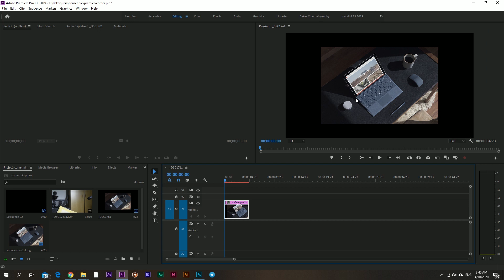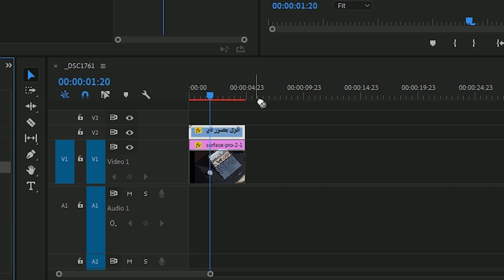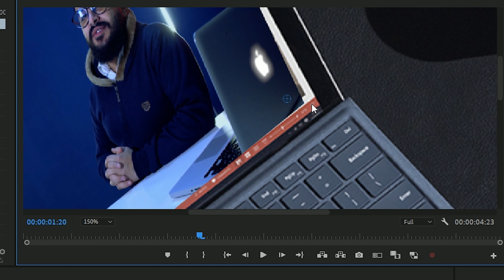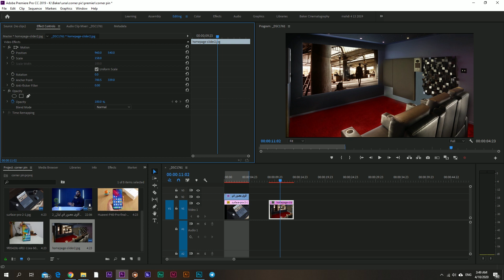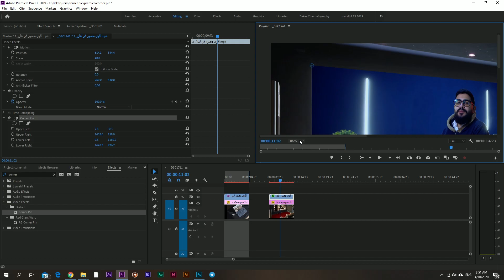Do you even corner pin?! | Premier Pro Tutorial | بالعربي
فيديو اليوم سنتعلم كيفية استعمال هذا الافكت بطريقة سهلة جدا وممتعة
CORNER PIN TUTORIAL - MOST AMAZING PREMIERE PRO EFFECT!
Today I am teaching you guys how to use the Corner Pin Effect.

10 Premier Pro Tips and Tricks - Part 1 | Tutorial from Beginner to Pro

 كما انني انشر على الفيسبوك وانستاغرام مواضيع تعنى بالتصوير لمن يهمه الانضمام